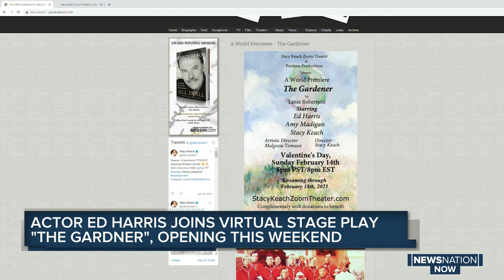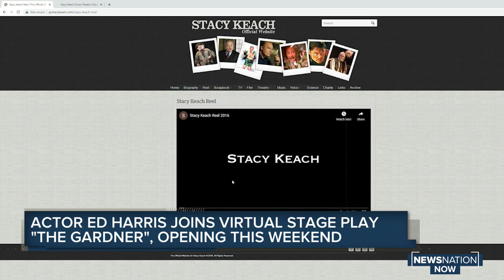Actor Ed Harris joins virtual stage play "The Gardner," opening this weekend